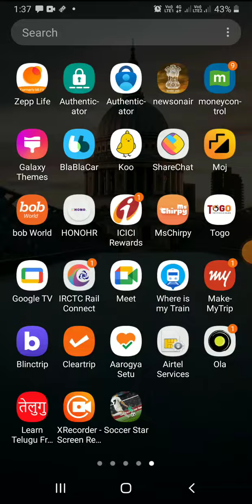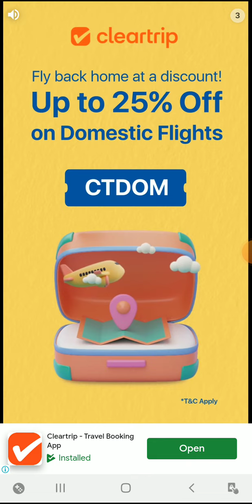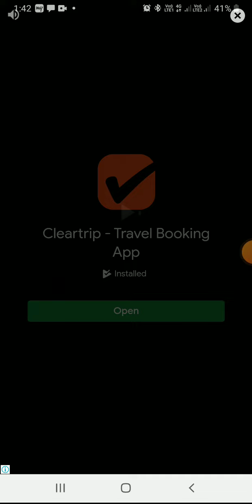25 September 2022